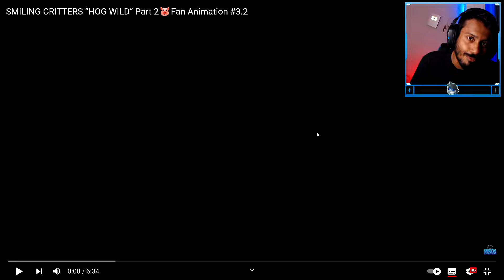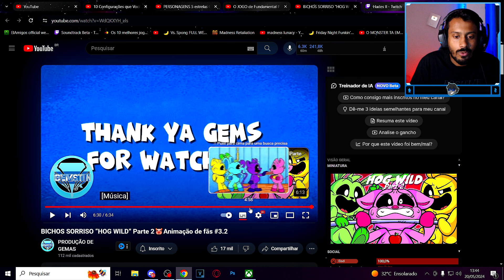O TEMPO FECHOU... React SMILING CRITTERS “HOG WILD” Part 2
Trazendo para vocês o react do suposto episódio 2 de smilling critters, e dessa vez é a parte 2 de Hog wild, episódio onde a pig ficou descontrolada com os exercicios e fez besteira... catnap mais uma vez agiu... vamos ver?